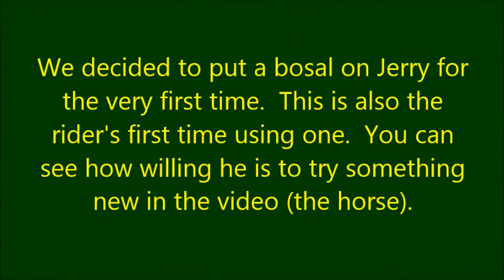TCR Sumbody Dunit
This is Jerry.  He is a 2012 gelding by Shiner Dun It and out of TR Sumerbrez.  Please see our website for more information or our Trickle Creek Ranch Facebook page!